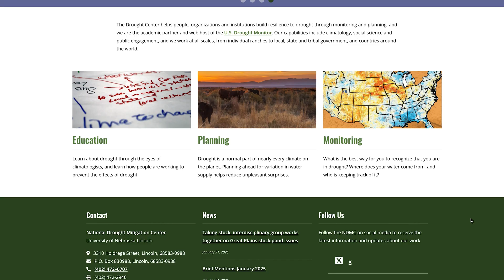US Drought Monitor January 15, 2026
Parts of the central Plains, Midwest and Southeast saw significant precipitation this week.

The Drought Download video series uses maps, climate indicators and graphics to visualize the US Drought Monitor.